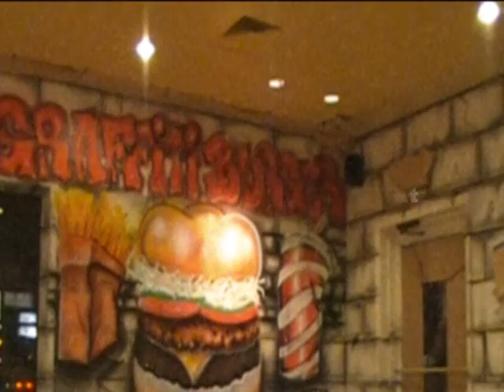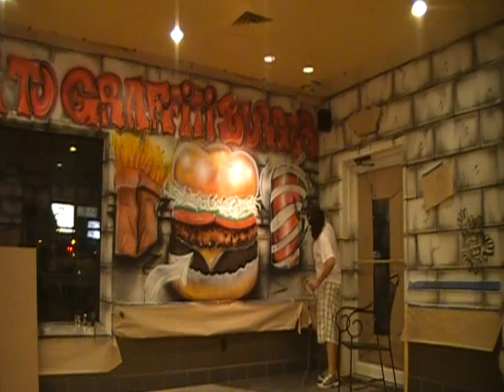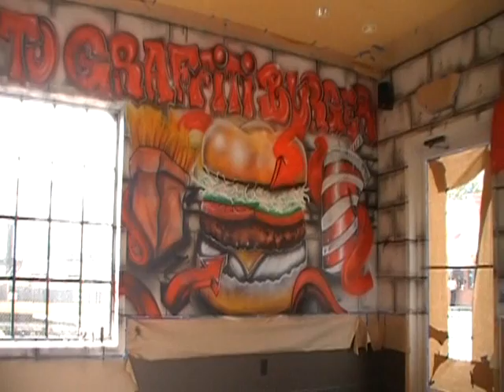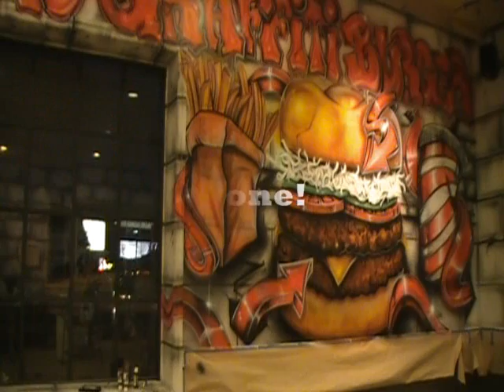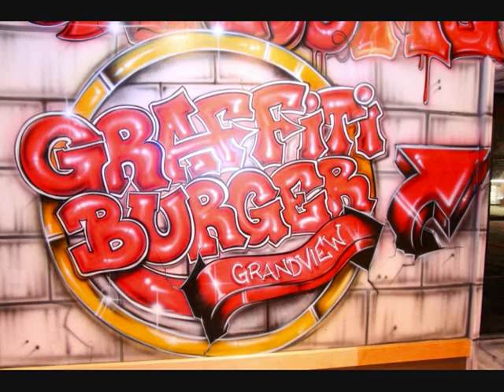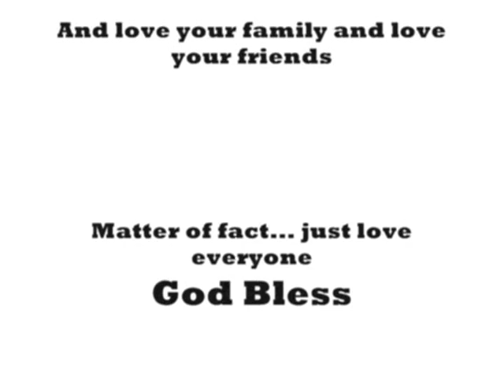Graffiti Burger Mural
I hope you enjoy the video and get motivated off of it... I love motivating, if you havent noticed by now. I brought the old school rock back with this video... When it comes to the music that I listen to I'm very versatile... Sometimes I love Hip Hop, sometimes Frank Sinatra or some Jazz... but there's nothing like some good Rock.